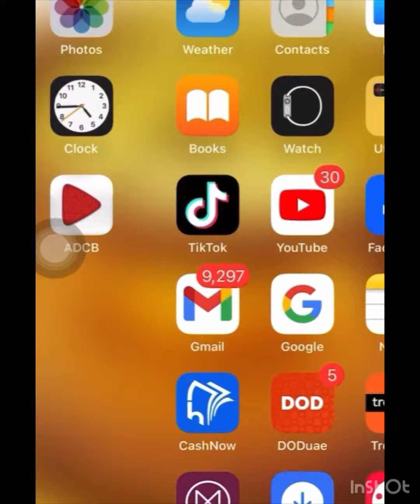Goda wali gold ki ring